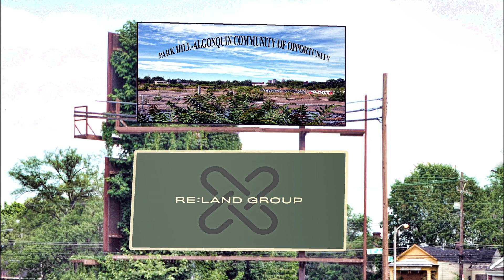Bruce and Ron / Advisory Board Park Hill - Algonquin Community of Opportunity